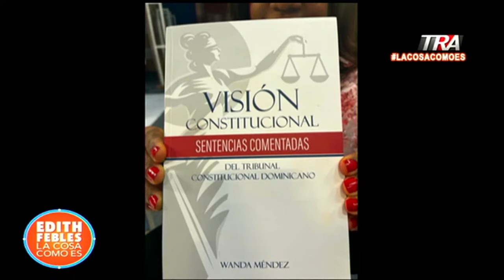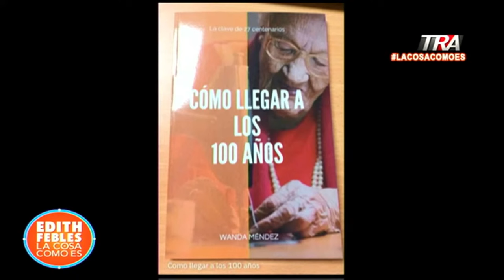¿Cómo llegar a los cien años? Testimonio de 27 centenarios | La Cosa Como Es Seg-2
Canal Oficial Periodista Edith Febles